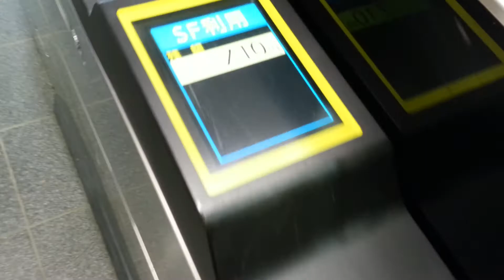かつて存在したJR東日本の自動改札機をPASMOで通ってみた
2017年11月4日（土）
JR東日本東北新幹線・山形新幹線・東北本線・山形線（奥羽本線）・阿武隈急行線・福島交通飯坂線福島駅1階在来線東改札口にて撮影しました。
PASMOをタッチして入場しているところです。
福島県内の駅にてICカードで自動改札機を通るのが初めてです。
現在は、ICカードリーダーとディスプレイが斜めになり、かつQRコードリーダーの付いた新型改札機に置き換えられた為、もう見ることはできません。

仙台駅の車いす対応自動改札機を

塩釜駅の自動改札機を

仙台駅の自動改札機を

岩沼駅の車いす対応自動改札機を

仙台駅のICカード専用自動改札機を

多賀城駅の自動改札機を

名取駅のICカード専用自動改札機を

太子堂駅の自動改札機を

あおば通駅のICカード専用自動改札機を

小鶴新田駅の自動改札機を

南仙台駅の自動改札機を

岩沼駅のICカード専用自動改札機を